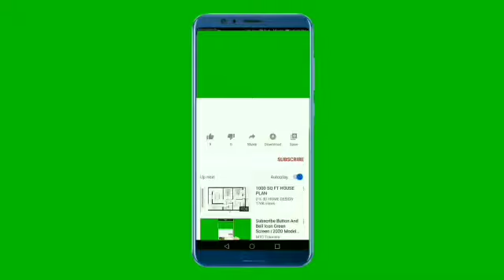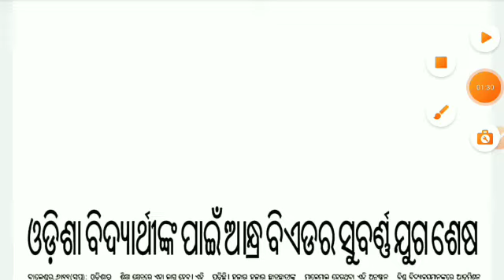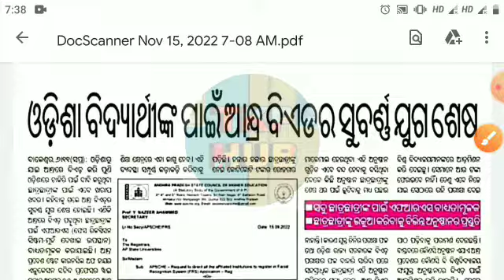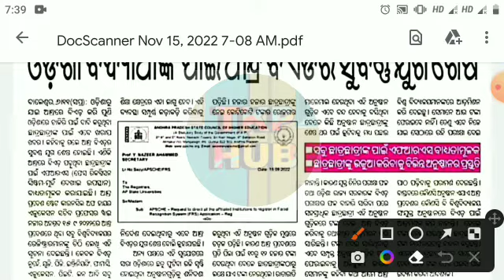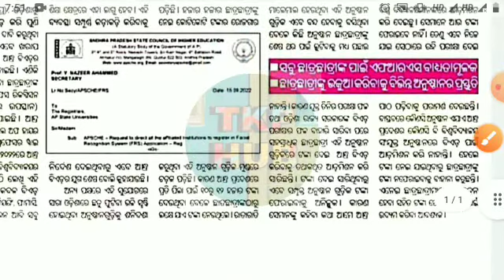Andhra B.Ed ର ସୁବର୍ଣ୍ଣ ଯୁଗ ଶେଷ || Odisha Student ଙ୍କ ପାଇଁ Bad News